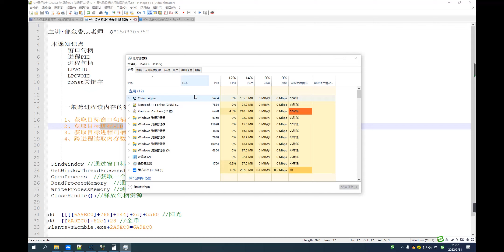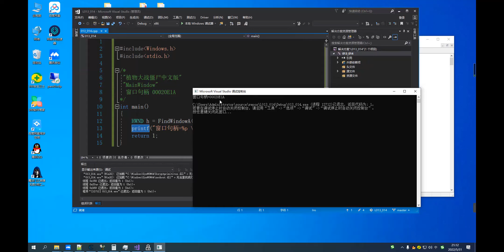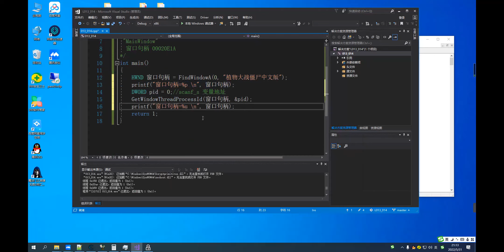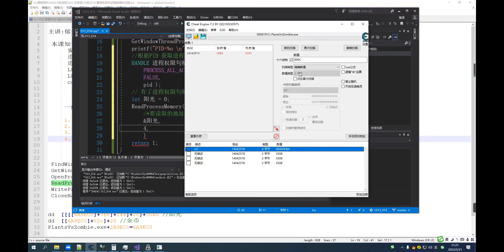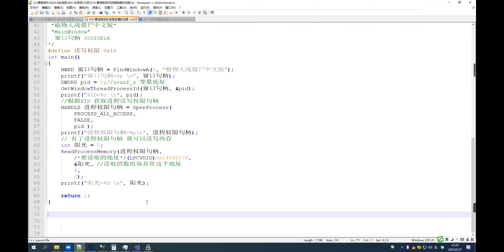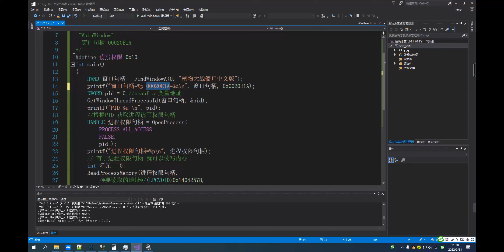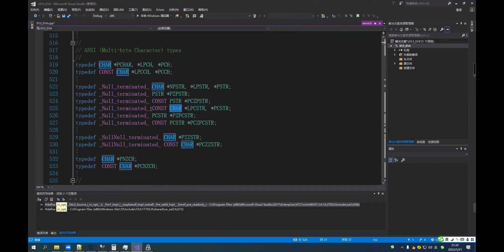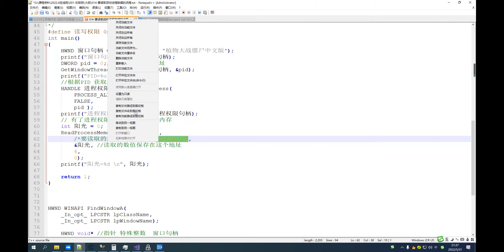014 要讀取目標進程數據的流程TM版